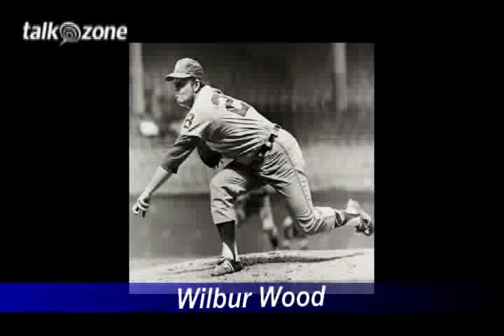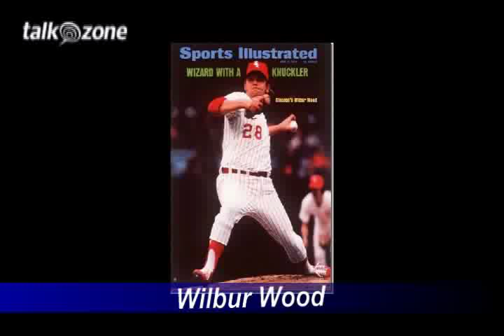Wilbur Wood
Wilbur Wood was a three time All Star, a four time twenty game winner, he had 57 saves and 163 wins with the White Sox. He was arguably the best left-handed knuckleballer in MLB history.  He talks about his career on Sports & Torts with hosts Elliott Harris and David Spada.